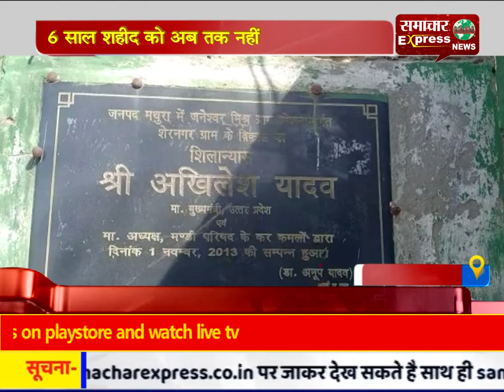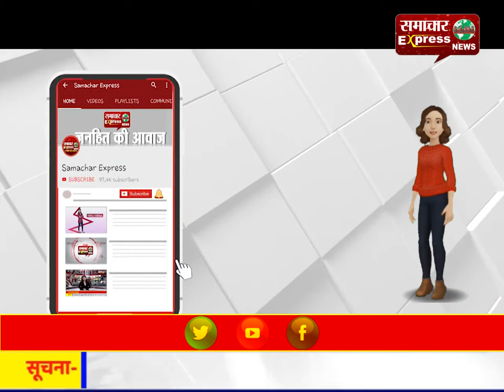6 साल शहीद को अब तक नहीं मिला सम्मान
6 साल शहीद को अब तक नहीं मिला सम्मान